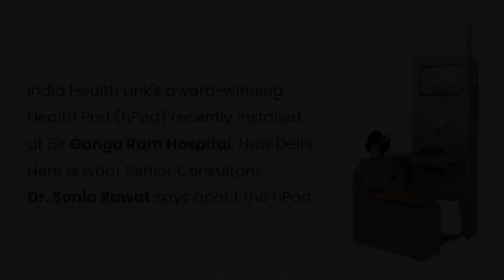Dr. Sonia Rawat defines hPod attributes for medical fraternity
How the advent of India Health Link’s Health Pod (hPod) can help medical fraternity in providing cost-effective and time-saving preventive health services - veteran Dr. Sonia Rawat of Sir Ganga Ram Hospital, New Delhi explained this feature in an interview. Award-winning, made in India hPod is installed at the famous hospital. The self-help kiosk,  ‘hPod' is capable of screening 20+ essential vitals including BP, Temperature, Body Mass Composition, Pulse, SpO2, and ECG in just 5 minutes.